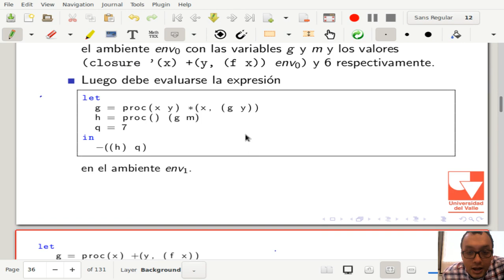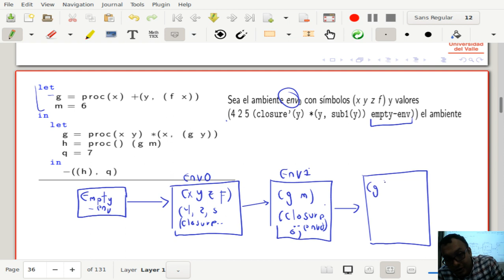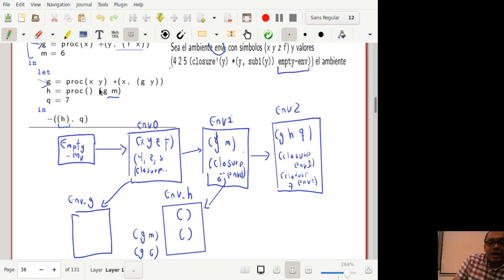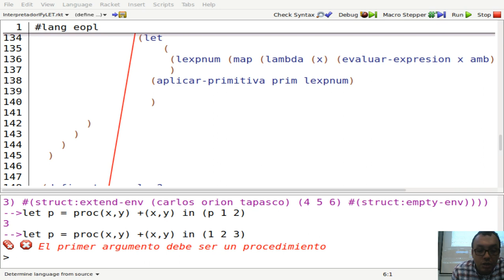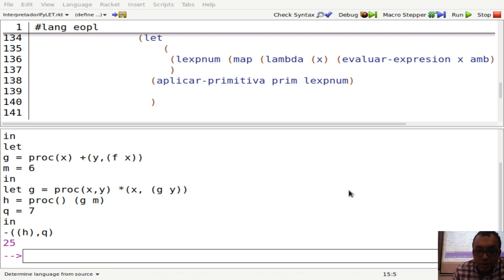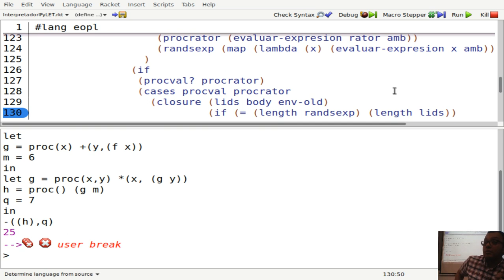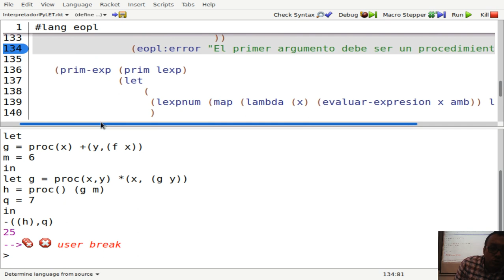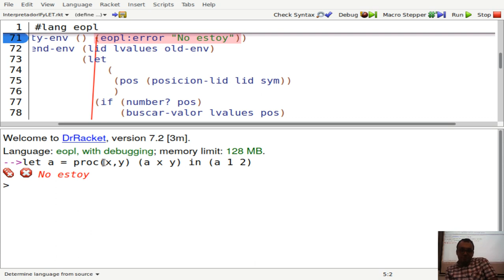Fundamentos de lenguajes de programación Clase 6-8 Semántica de LP procedimientos III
Clase 06
26 de Noviembre de 2019

Curso 750095M, Fundamentos de lenguajes de programación, Semestre II - 2019, Universidad del Valle